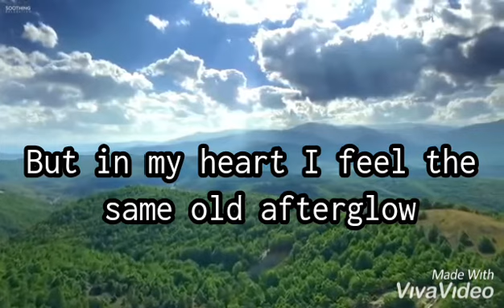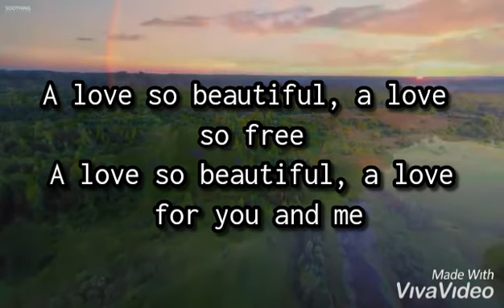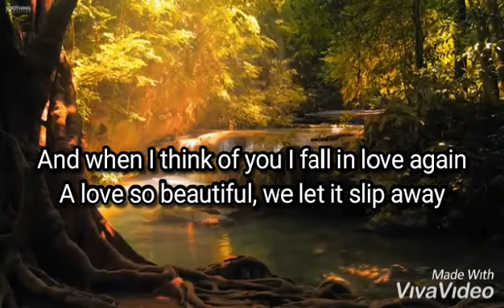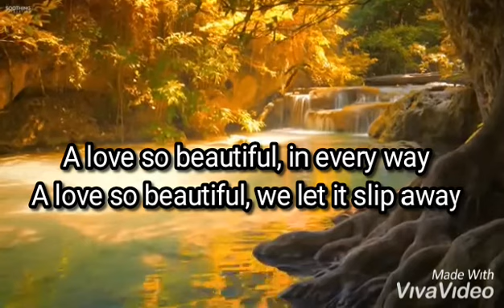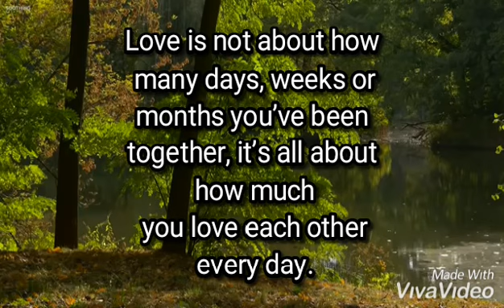A Love so Beautiful